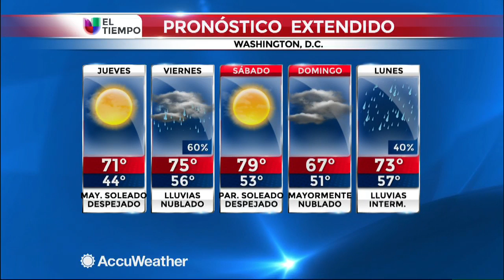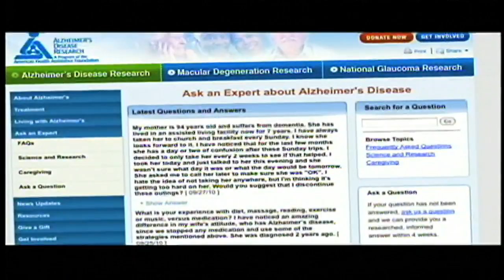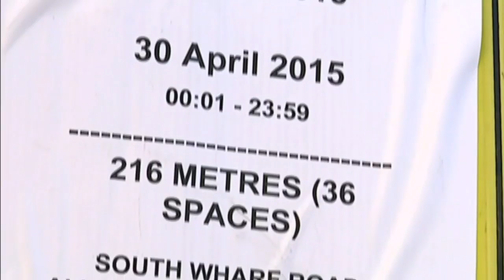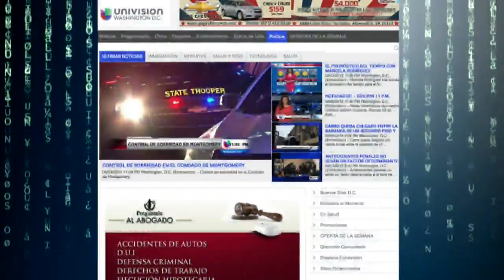NOTICIAS DC -- EDICIÓN 11 P.M.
Washington, D.C. (Entravision) -- Enlace completo de las notas informativas en nuestra edición nocturna. Miércoles 15 de abril del 2015.